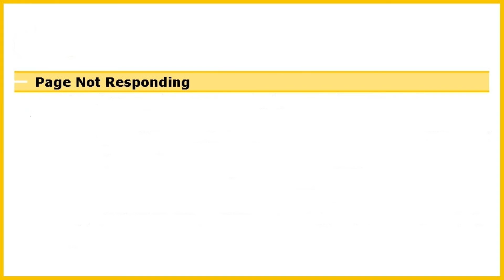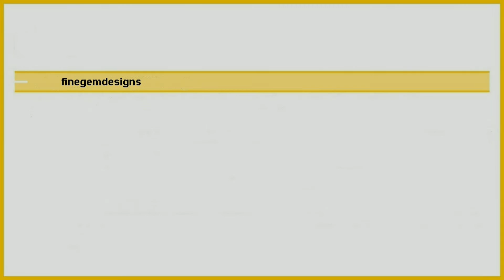Page Not Responding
The eBay page or feature you are attempting to access is not responding. Please try the options below:

Try to access the feature directly from the eBay Home Page, instead of using a bookmark.

Wait a few minutes and try to access the feature again.

If you have waited ten to fifteen minutes and you still can't access your page:

Check our Announcement Board to see if the feature is currently unavailable.

If what you are looking for is unavailable, you may still be able to access other parts of the site from the eBay Home page